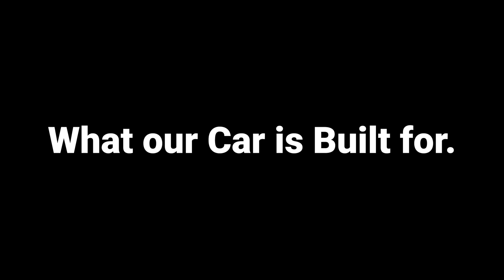First Italian Solar Challenge Ever! - Chapter Three | SpotLight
The Italian Solar Challenge was taking place for the first time ever. That's one reason why it was a challenge as we did not have any data and experience to this point. In addition, the Formula 1 race track of Imola was steeper and the corners were tighter.

SpotLight. A three-episode documentary series about all our challenges and races of this year!

00:00 Introduction
00:42 Arriving in Imola
02:09 New Challenges
03:56 Qualifying
06:07 Time to Race
09:42 We won!
10:22 Recap